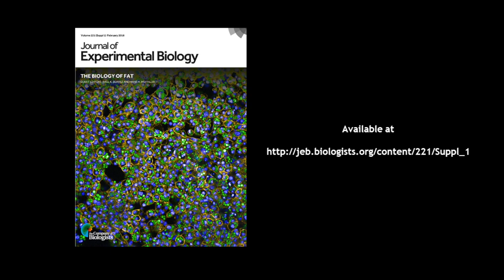The biology of fat: the 2017 JEB symposium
Delegates at the 2017 Journal of Experimental Biology symposium 'The biology of fat' discuss the meeting.

An issue of review articles based on the presentations given at the meeting is available for free